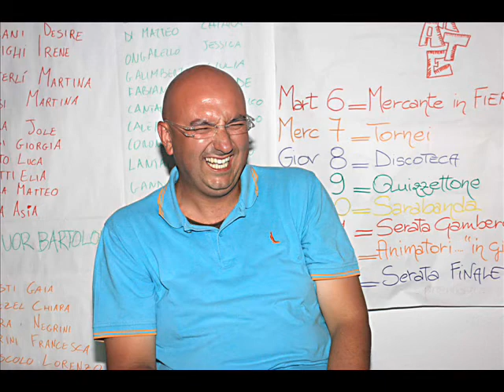Spot festa di fine estate 2011 lodi vecchio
La festa più importante dell' estate sta per arrivare. vi aspettiamo